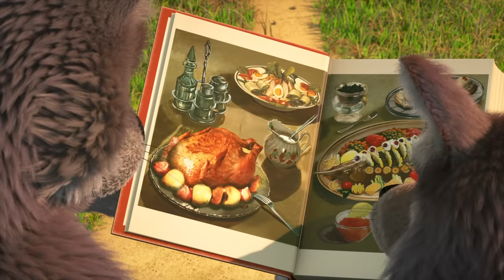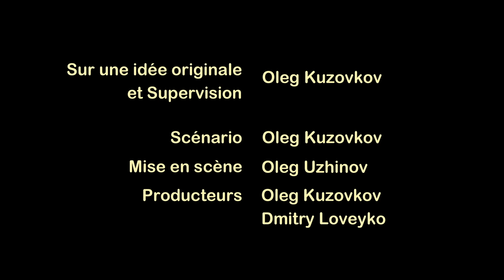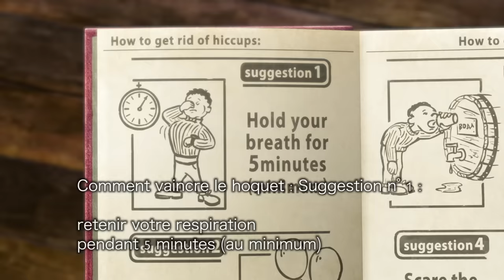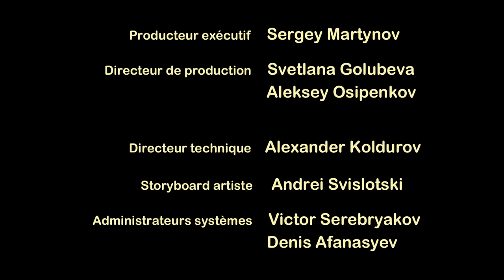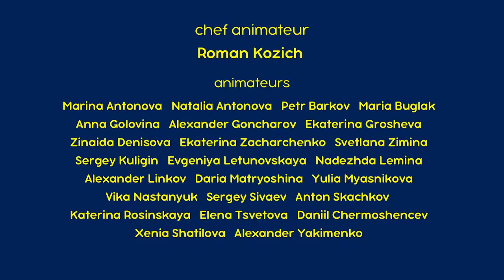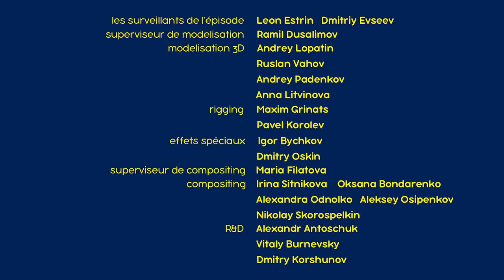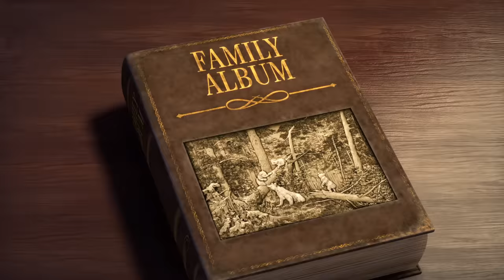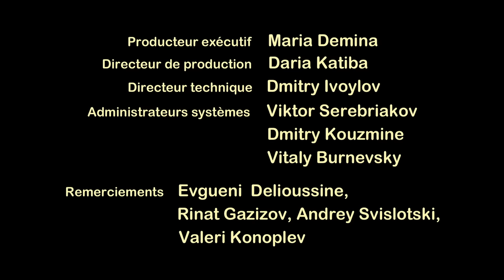Masha et Michka 💥 Nouvel épisode 👱‍♀️ J’ai faim ! 🍕🍰 Masha and the Bear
⭐️ J’ai faim ! 🍕🍰 (Épisode 79)
⭐️ Le Jour Des Confitures 🍓(Épisode 6)
⭐️ Une Douce Vie 🍭🍦(Épisode 33)
⭐️ Le Hoquet Hips 👀 (Épisode 22)
⭐️ Une Fois Par An🐷👱‍♀️(Épisode 44)
⭐️ La Famille s’Agrandit ! 🐷🍼 (Épisode 69)
⭐️ Un Nouvel Ami 🐼 (Épisode 15)
⭐️ Vive la Reine!👑👸 (Épisode 75)
⭐️ Un Quartet Amélioré 🐻🎻(Épisode 68)
⭐️ Michka Est Papa 🐻 (Épisode 23)